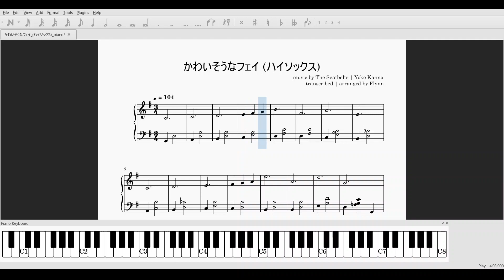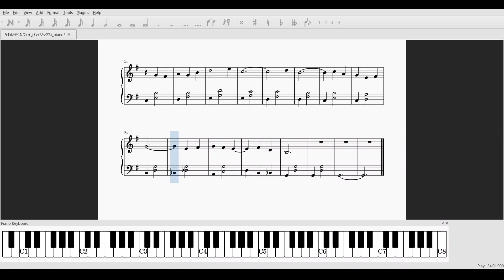Poor Faye (High Socks) - Cowboy Bebop OST [PIANO SHEET MUSIC]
I hadn't realised the piano roll wasn't working. -- Well; c'est la vie. -- Better luck next time, space cowboys and cowgirls!

Note on transcription: It is my wont to transcribe facsimile, yet (and as often is the case with the marvellous [pieces of] Yoko Kanno) there are many things that elude me.
That being said, what you see is what you hear is what you get, if you play it like that.

Note on performing on piano: play the harmony thoughtfully, the piece with sentiment; reminiscent of »that time« back when...